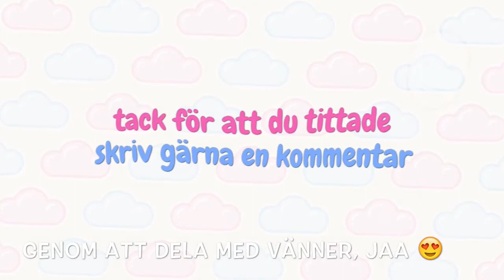KOMPISFRÅGISAR, del 2 #125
Vill du att jag besvarar just Din kommentar eller fråga?
Surfa då in på eller och skriv en kommentar eller en "snällsning" till någon du vill göra glad!!!

Om du gillar mina videor, klicka på "like" - knappen